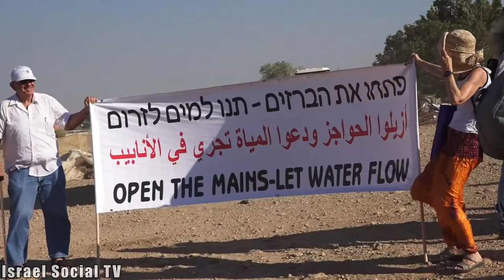Thirst for justice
On the edge of the Palestinian village of Fasayil, in the Jordan Valley, Bedouin suffer from severe water shortages and demolitions. The State of Israel is attempting to "clean" Area “C” of Palestinians, and, as in other villages, residents are evicted from their homes on the grounds that they are living on an archaeological site. At the same time, the residents are denied the right to connect to wells that Mekorot (Israel Water Authority) uses to supply Israeli settlements, and any pipes that are independently laid are dug up by the State. Israeli and international activists came in an act of solidarity with the village.